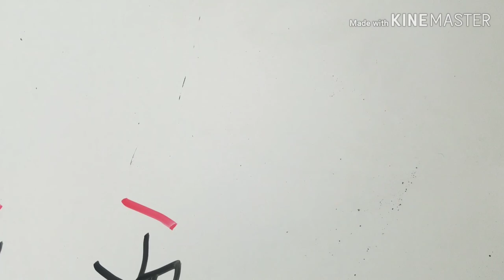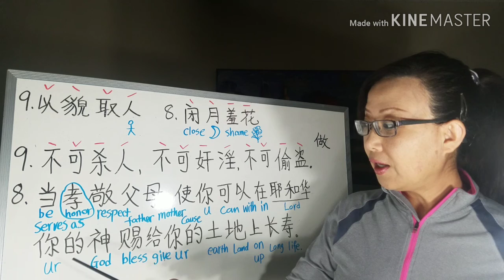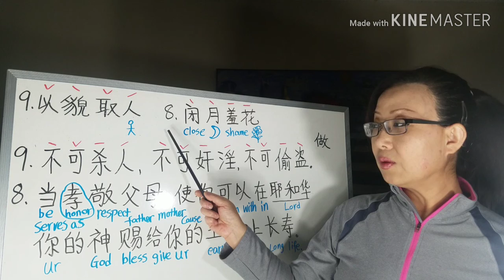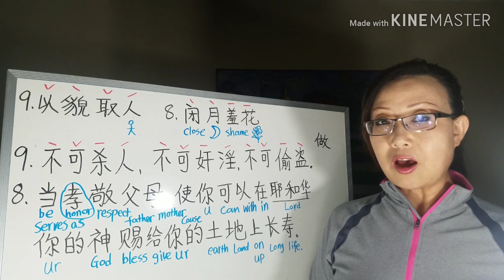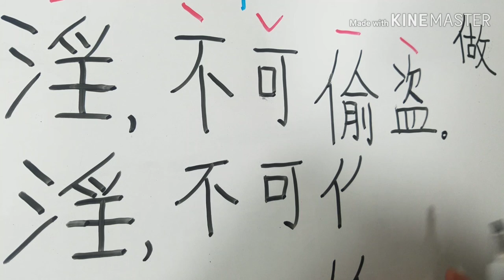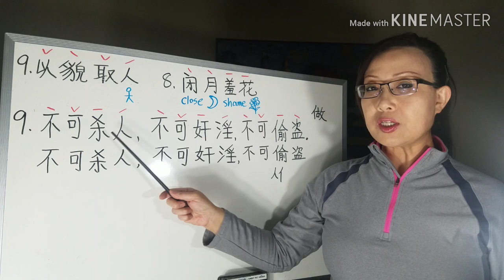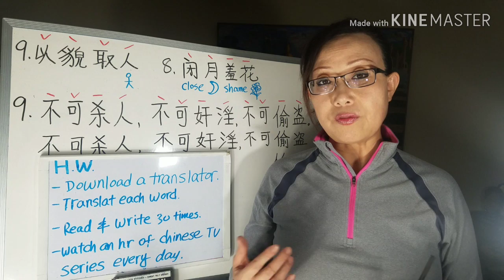How to learn Chinese: Faster ,Tough and accurate /9 (2019)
How to learn Chinese, and learn faster, tough and accurate 2019.
In this video Sophia X will share with you how to learn Chinese faster, tough and accurate.  I will teach you to read and write in every detailed steps and it could be for any age & any level.  This unique teaching method will help you remember to tough and learn fast.
How to learn Chinese faster, tough and accurate main content:
In this teaching video will show you how to read Chinese, how to write Chinese, listening Chinese and speaking Chinese.Sophia x will use very simple explanation to share step by step how to learn Chinese fast tough and accurate. Sophia x also show everyone how to handwriting in Chinese characters to help everyone to remember tough and accurate.   This video will lead you how to read the tones in Chinese.